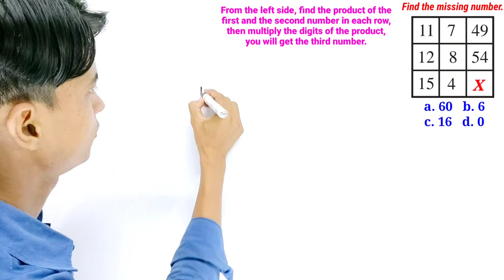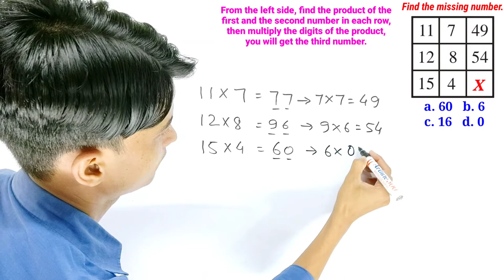What the logic is । Find the missing number । Find the value of x । TMS । In Hindi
A very tricky question.
Find the missing number. Find the value of x.

Tags for reference:
TMS by Shahid Sir,TMS,Tms,tms,The Mathemagician Show,The mathemagician show,the mathemagician show